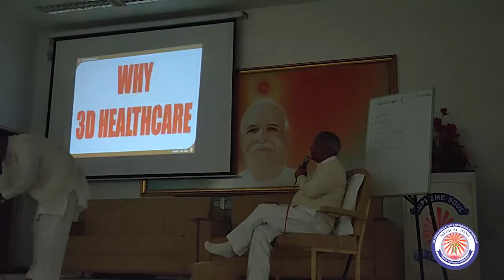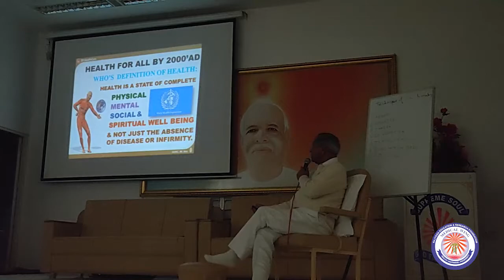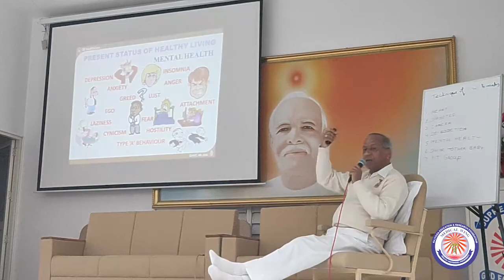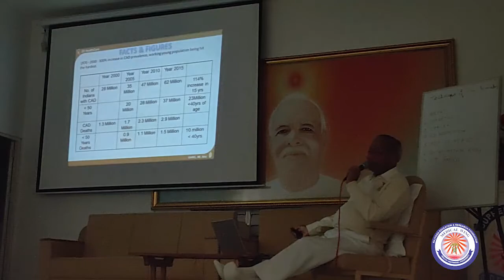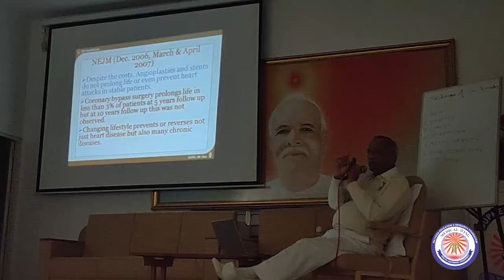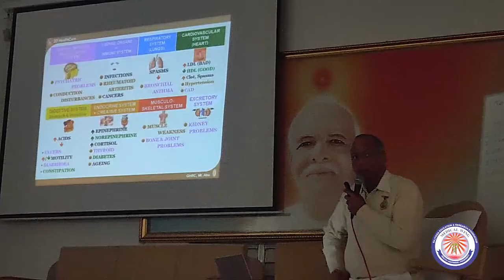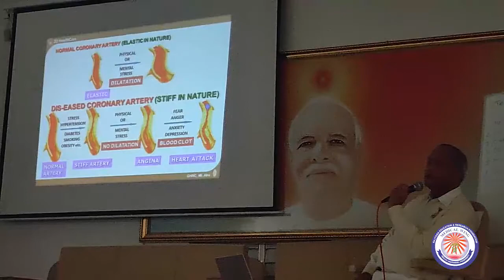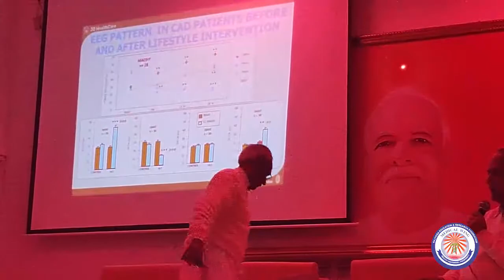11 Cad By Dr Satish Gupta 12 02 2020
"My India Healthy India" A project of Medical Wing, Rajyoga Education & Research Foundation.

The Medical Wing advocates the Rajyogi Healthy Lifestyle which is found very effective and helpful in lifestyle disorders like High blood pressure, Coronary heart disease, Diabetes, Cancer, etc.

Let's join hands to build a healthy world.
Share this great knowledge among your friends and relatives and help them to live a healthy life.